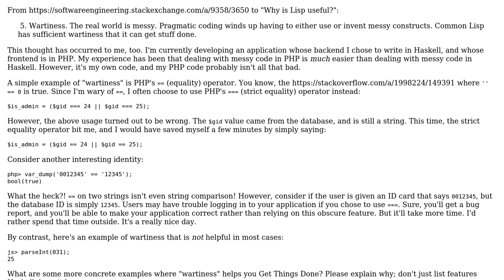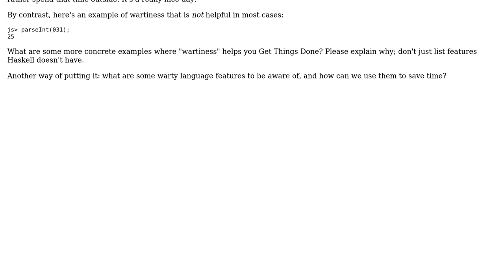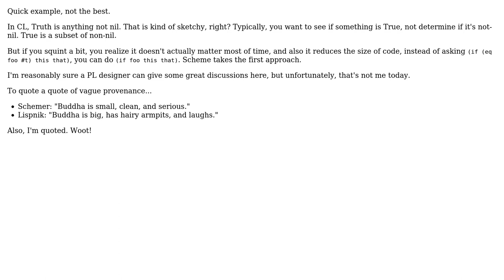What are some examples of "wartiness" making a programming language more useful?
Software Engineering: What are some examples of "wartiness" making a programming language more useful?

With thanks & praise to God, and with thanks to the many people who have made this project possible! | Content (except music & images) licensed under CC BY-SA | Music | Images & others | With thanks to user psr user Paul Nathan user Joey Adams user DeadMG and the Stack Exchange Network Trademarks are property of their respective owners. You are responsible for your own actions.